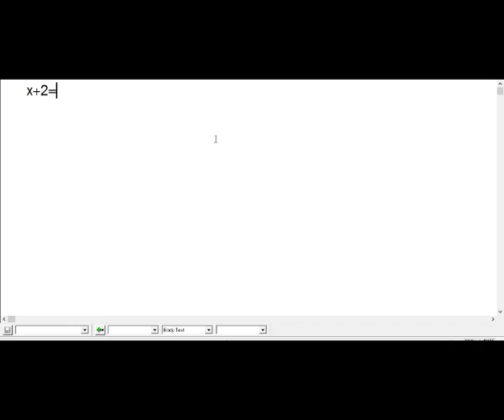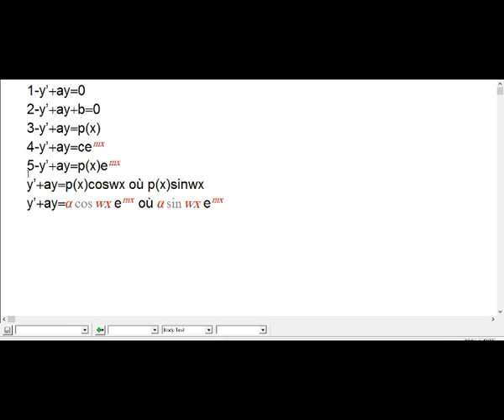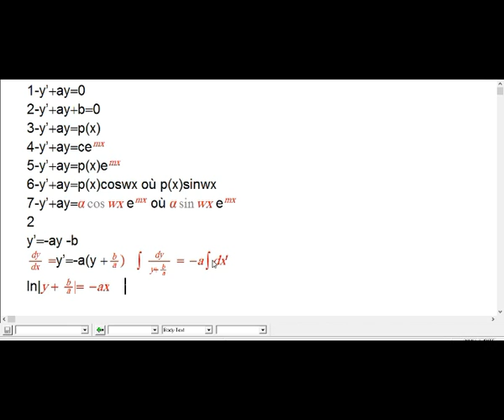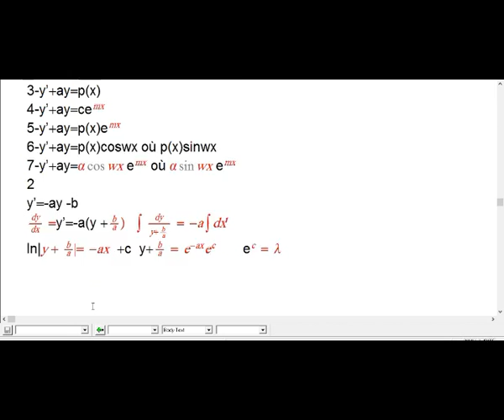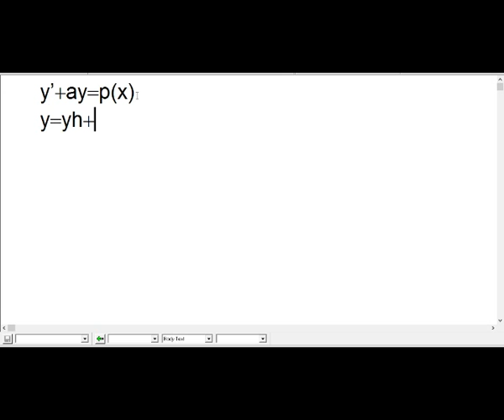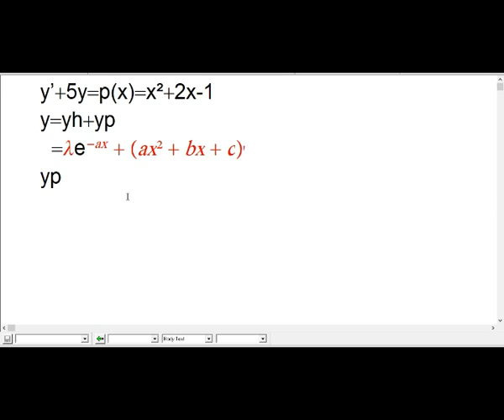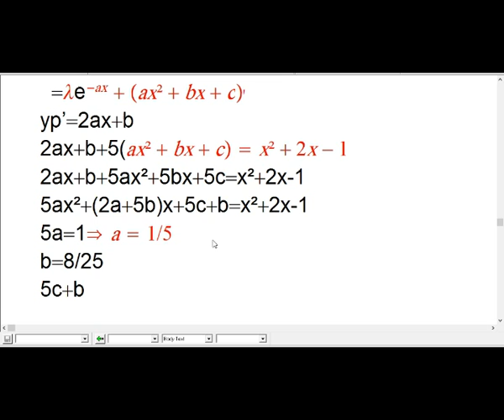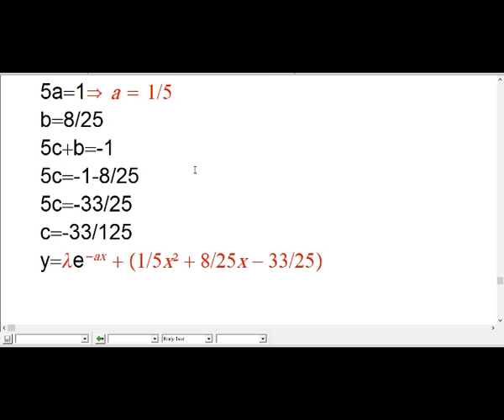ملخص حول حلول المعادلات التفاضلية من الدرجة و الرتبة الاولى